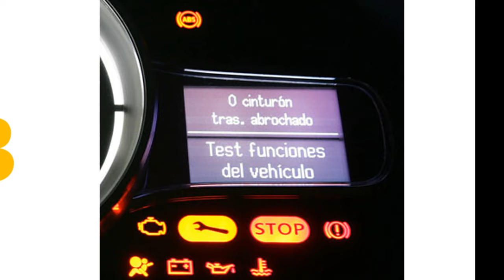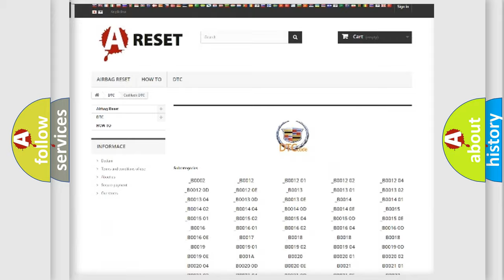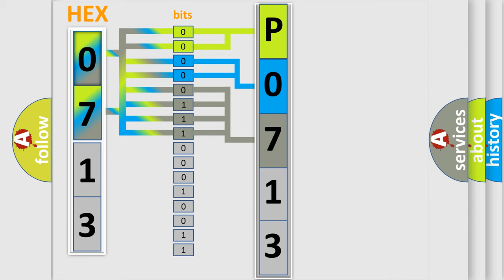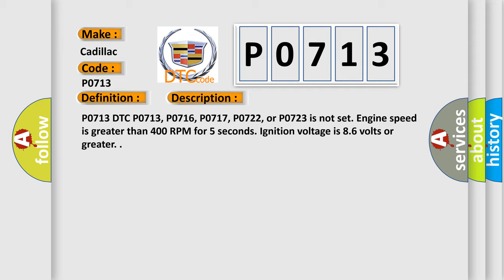DTC cadillac P0713 Short Explanation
Contents:
0:21 Basic DTC analysis according to OBD2 protocol standard.
1:48 Insight into programming
2:58 A diagnostically understandable description of the Diagnostic Trouble Code
3:05 Basic error definition

Make:
Cadillac
Code:
P0713
Definition:
Transmission Fluid Temperature (TFT) Sensor Circuit High Voltage
Description:
P0713 DTC P0713, P0716, P0717, P0722, or P0723 is not set. Engine speed is greater than 400 RPM for 5 seconds. Ignition voltage is 8.6 volts or greater.
Cause:
The TFT is 174°C (345°F) or greater for 1 minute.